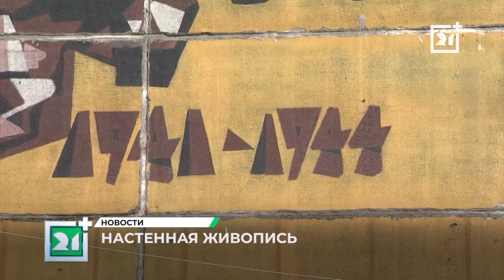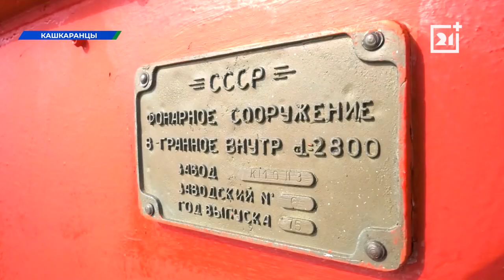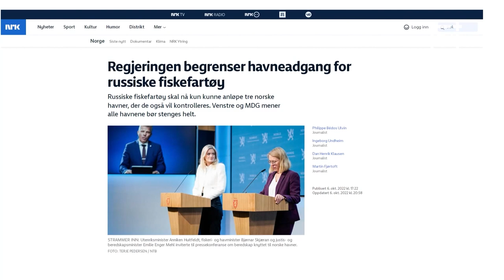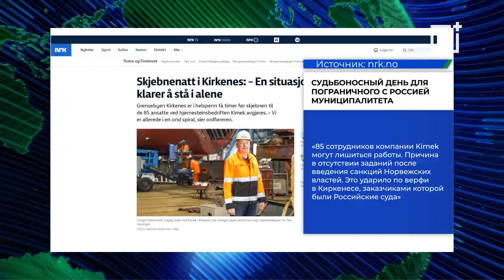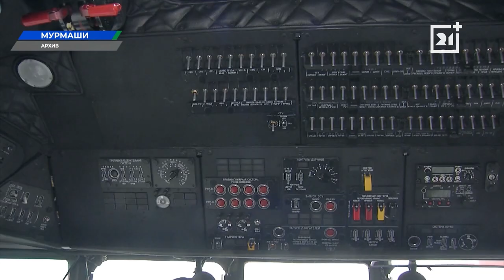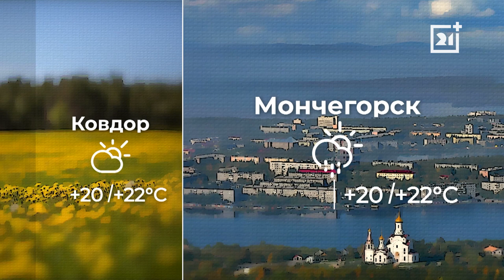Вечерние новости от 27 июля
Футбольное поле, новые школы и многоквартирные дома. Расскажем о ходе работ на главных стройках Мурманска.

РОСТ продолжается. Какой район преобразится в этом году и что будет со старыми работами? На что идут художники ради искусства, и сколько времени потребуется, чтобы посмотреть все муралы?

Высокие широты – высокий риск. Спасение, исследования и доставка – чем в эти дни занимаются суда в Арктике?